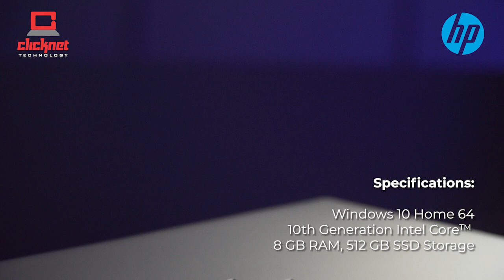HP ENVY 13 UNBOXING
The HP Envy 13 is a near- perfect Ultrabook that offers fast performance, long battery life and a bright display at a reasonable price.Up to 14-Hour Battery Life, with Intel® Core™, & B&O Audio. Get your hP Envy 13 Now! Crafted in a Thin and Light All-Aluminum Design Perfect For Your Mobile Lifestyle.